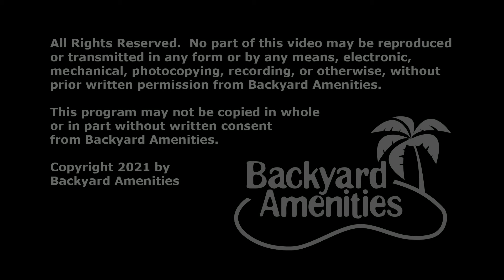Lawrence Pool Design v5 by Backyard Amenities